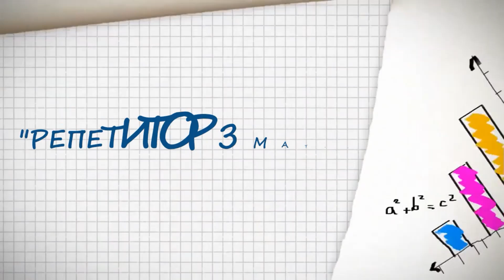ГДЗ. Розв'язок завдань 2.12 з алгебри. Підручник Істер. Математика 10 клас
ГДЗ з математики для 10 класу, автор підручника Істер О.С. "Алгебра і початки аналізу та геометрія, рівень стандарту". Відповіді по новій програмі, 2018 рік. Тут представлені відповіді на завдання 2.12 з алгебри.

ГДЗ. Розв'язок завдань 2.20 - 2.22 з алгебри. Підручник Істер. Математика 10 клас -

Функції. Самостійна робота по алгебрі на тему: Числові функції та їх властивості (10 клас) 1 вар.
Самостійна робота по геометрії на тему: Аксіоми стереометрії та наслідки з них (10 клас) 1 вар.